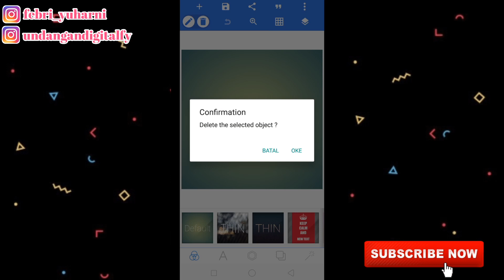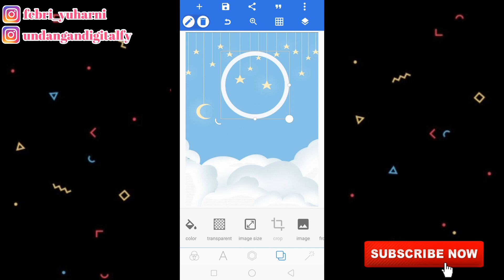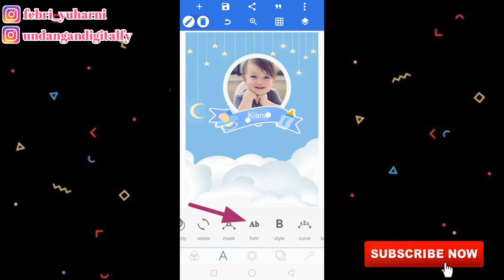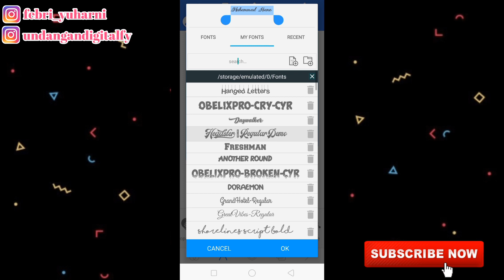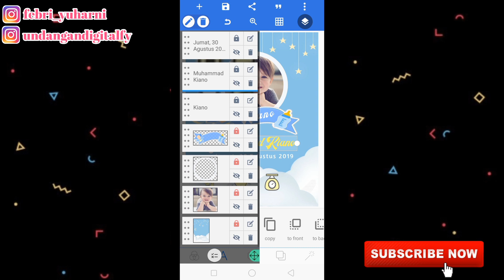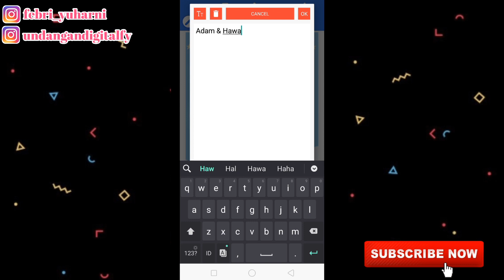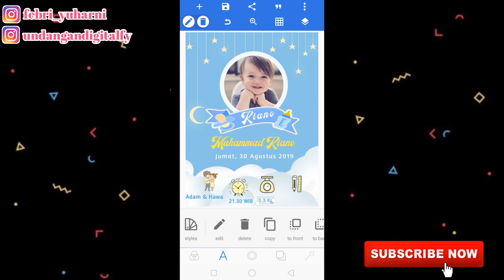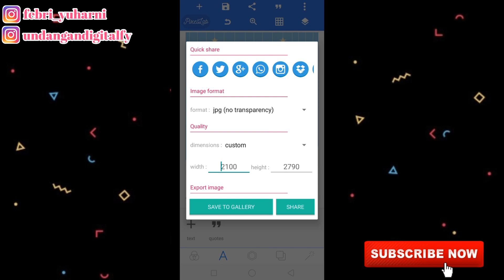Cara membuat pigura biodata bayi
Assalamualaikum..
"Cara membuat pigura biodata bayi melalui hp"

Jangan lupa tonton juga video aku yang lainnya 😊